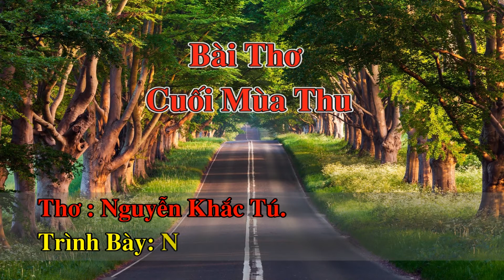Bài Thơ Cuối Mùa Thu ( Cảm Xúc 500 )